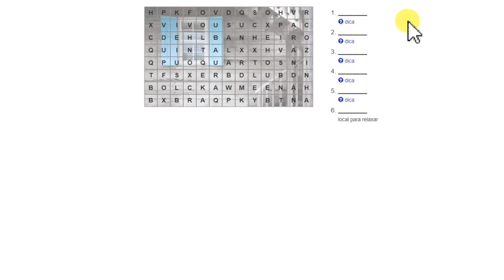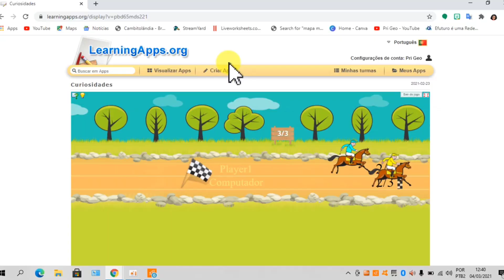Lançamento do curso: Crie atividades e jogos digitais + site (learningapps + Google sites)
Esse vídeo é uma apresentação dos conteúdos do novo curso: Crie atividades e jogos digitais + sites de forma gratuita

Nele ensino a ferramenta: learningapps e a ferramenta do Google Sites. Espero que gostem

Ainda não é inscrito? Se inscreve aqui no canal Pri Geo, pois toda semana tem novidades.

página no facebook: prigeo7